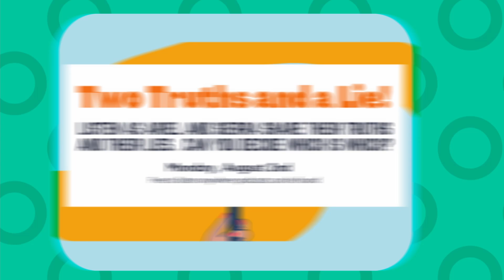August Programs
Check out what's coming up in August 2021 at your local libraries!